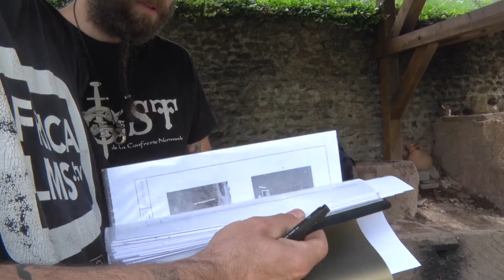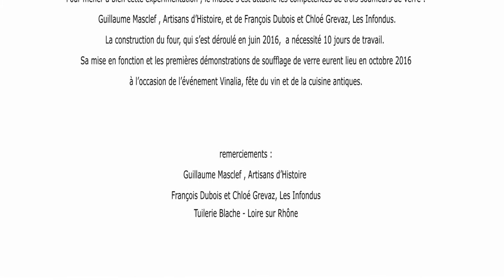Reconstitution d'un four de verrier gallo-romain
Projet mis en place en 2016 par le musée de Saint Romain En Gal, Artisans d'histoire et les Infondus. Archéologie expérimentale sur la construction et l'utilisation d'un four de verrier antique.